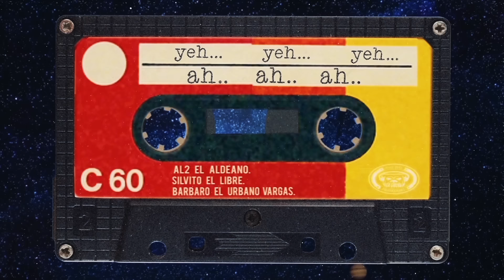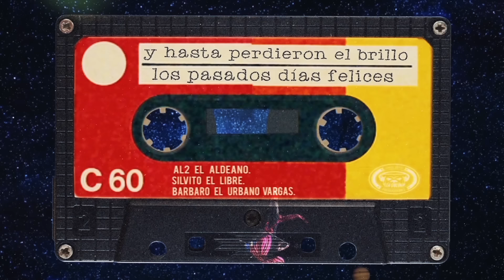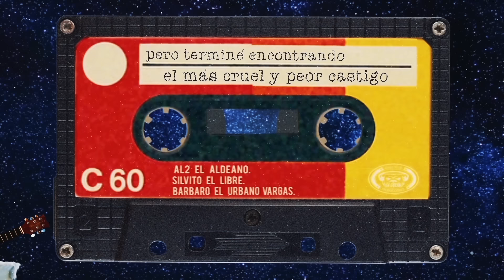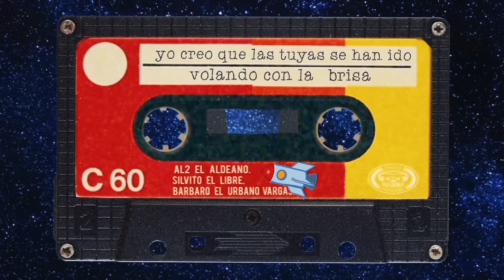UN TIEMPO TRISTE. Al2 el Aldeano/Barbaro el Urbano Vargas/Silvito el Libre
Al2 el Aldeano/Barbaro el Urbano Vargas/Silvito el Libre
Extraido del Àlbum LA CASA DEL TERROR
GUILLOTINA FILMS
Video de Lemay Calderon
Grabado en LA CUEVA
MASTER DJ Lapiz